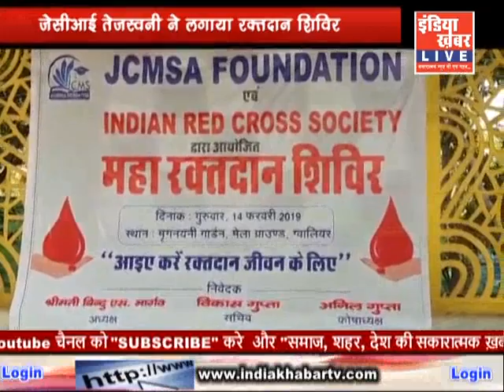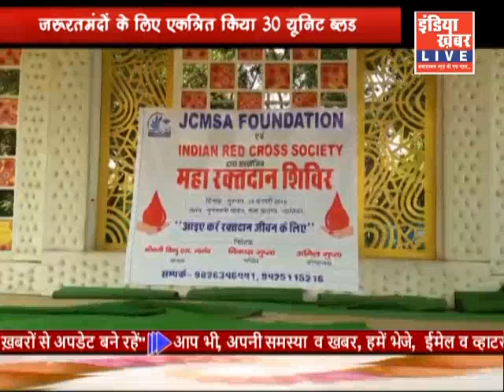blood donation camp आयोजित | इंडिया ख़बर LIVE | 14.02.019